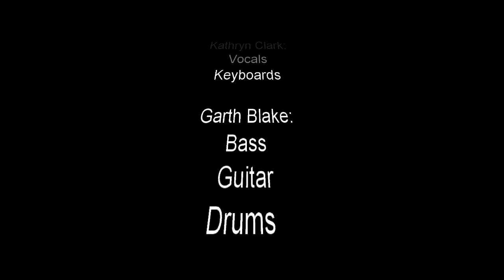Liquid Chicken (International) - Just Give Me A Reason (P!nk Cover)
Liquid Chicken featuring Kath & Garth with The Stylish Mr. S.

An Esperance Productions Liquid Chicken Thang

Kathryn Clark: Vocals, Keyboards
Garth Blake: Bass, Guitars, Drums
Special Guest
Matt Muldoon: Vocals, Piano
The Stylish Mr. S: Sign Holder, Hat Wearer & Cool Vibe Giver

Arranged and Produced by: Kath & Garth
Audio & Video Production: Garth

Originally written by P!nk, Jeff Bhasker & Nate Ruess